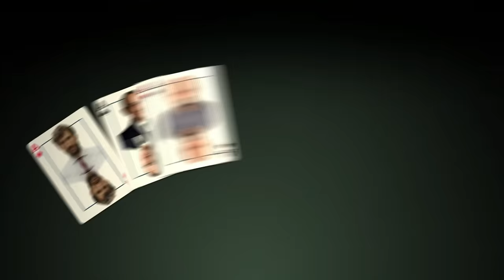Nowy rząd Mateusza Morawieckiego to nowa jakość | Marlena Maląg | Dziennikarski Poker